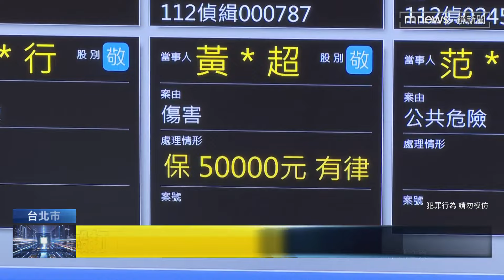毆打Toyz坦言沒忍住 超哥：用超派鐵拳揍他一頓｜鏡新聞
網紅Toyz昨天（1/20）晚上與朋友，一起到Youtuber超哥新開的餐廳用餐，但過程中卻開直播批評醋飯不好吃，引來超哥到場，最後兩人爆發口角吵到店外，超哥一氣之下將Toyz痛毆一頓，但今天（1/21）下午交保後，超哥不願向對方道歉，還直言：真的是忍不住才使出超派鐵拳。